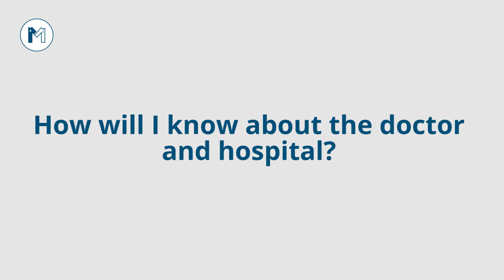How Will You Know About The Doctor And Hospital In Turkey?